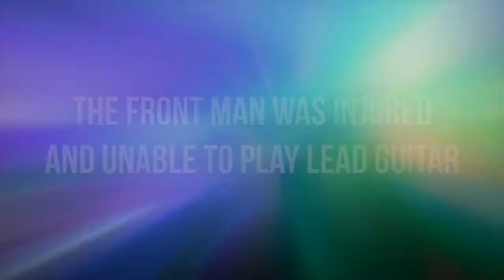Billy Jeffers by MJ Fields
From USA Today Bestseller, MJ Fields, comes a sizzling new rocker romance.
**Contains graphic sexual content and language. Recommended for adult readers age 18+ **

Billy Jeffers, pianist, never dreamed of being in a rock band, yet he reluctantly agreed to help a friend start one: Steel Total Destruction. Then, at a Miami club one night, the front man was injured and unable to play lead guitar. Therefore, Billy quickly learned and was then thrust into a spotlight he never wanted.

Madison, lead singer Memphis Black’s sassy twenty-year-old sister, left college to work for Forever Four. She has felt an intense attraction toward Billy from the first time she laid eyes on him. She even makes it apparent, but he brushes off every attempt she makes.

When his world starts crumbling apart, the band’s nice guy becomes deliciously bad. Will he use Madison’s attraction toward him to seduce her into keeping her mouth shut? Or will she reveal the secret that could crush the bond Billy has with Steel Total Destruction and Forever Four?

Hearts will be broken, hate f*cks will be had, friendships will be tested, and all hell will break loose.

Are you ready to rock?
★.•.*.•.★You ready to get rocked★.•.*.•.★